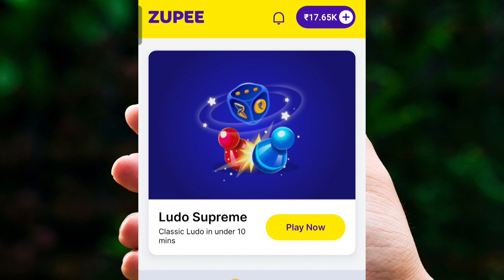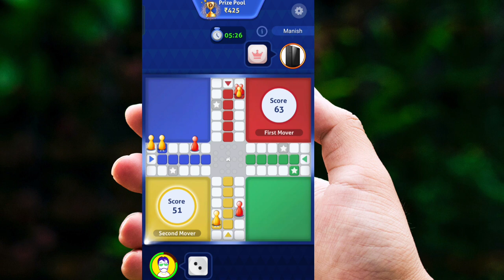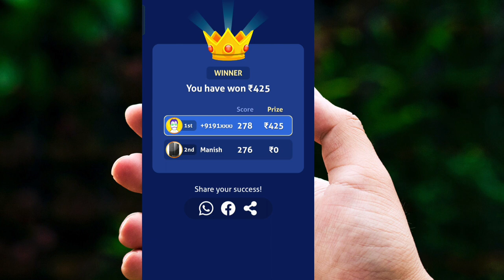Zupee Ludo winning trick || Ludo supreme gold unlimited winning trick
ludo supreme gold winning tricks || zupee ludo hack trick || zupee ludo winning trick 2023

ludo king tricks,
ludo tricks,ludo king,
ludo,rush game hack trick,
today winning trick rush app,
ludo winning tricks,new ludo apps,